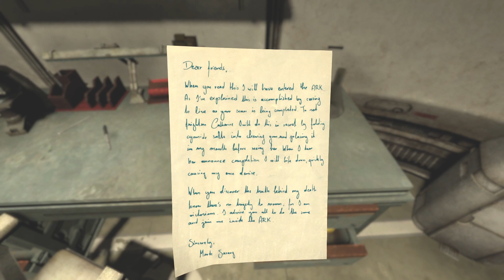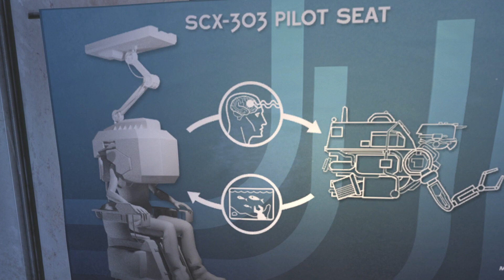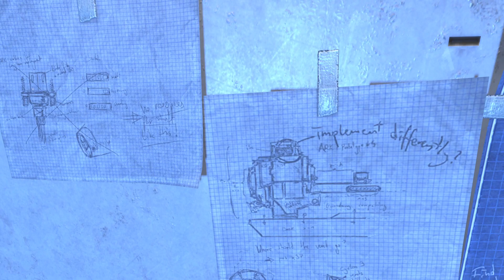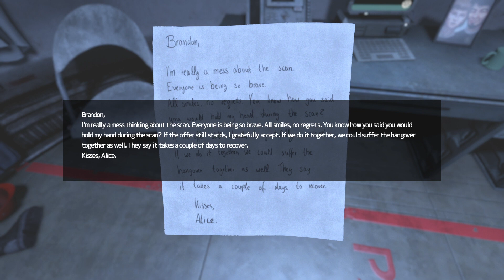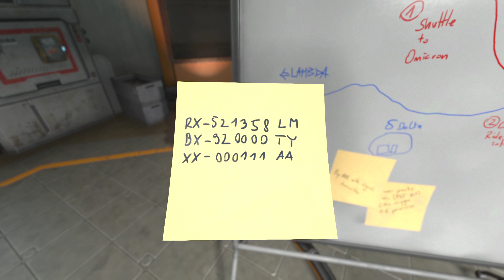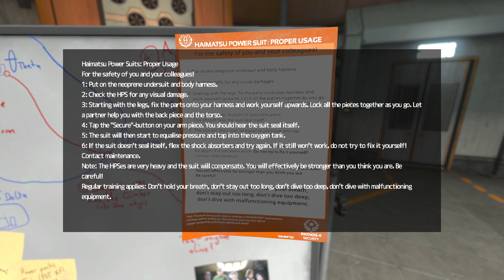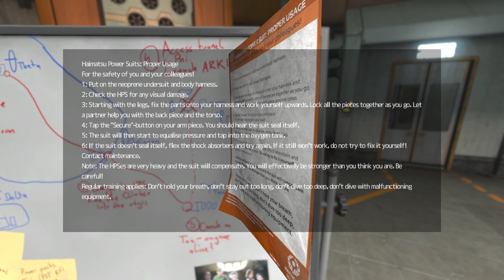Soma - Ep 2/Pt 2, Theta | Safe Mode, Stream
What Is Soma?
The radio is dead, food is running out, and the machines have started to think they are people. Underwater facility PATHOS-II has suffered an intolerable isolation and we’re going to have to make some tough decisions.

This series will be played over on Twitch, join me, if you would like!
Safe Mode is a game mode where monsters can't kill you, but they're certainly still unnerving.

If you want to stay up-to-date on this series, and the goings-on behind the scenes, please refer to my Twitter profile:

A Word Of Thanks, Special Mentions
Frictional Games, for creating Soma and Safe Mode

The font featured in in channel art is Lucien Schoenschriftv Cat, by Peter Wiegal:

Other Notes
Channel art was created by myself, and made possible thanks to images from NASA:
For those that may ask, the channel logo is a combination of alchemy symbols, for mind, body, and soul:

Relevant PC Specifications
CPU: Intel i7-6700/3.4GHz
RAM: 32GB/1800mHz
GPU: NVidia GTX 1060/6Gb